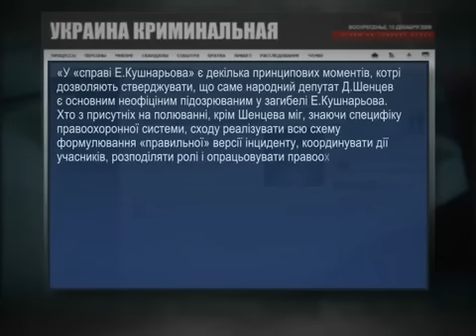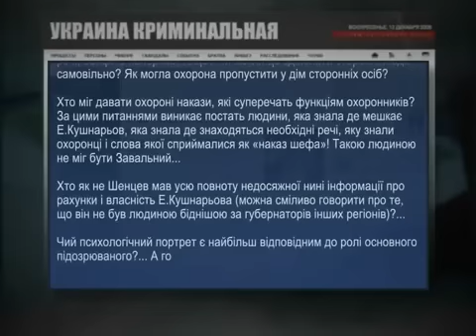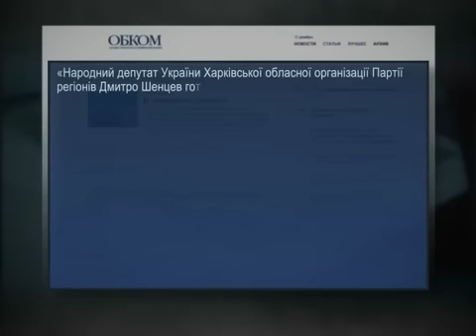Фильм расследование гибели Е Кушнарева часть 3